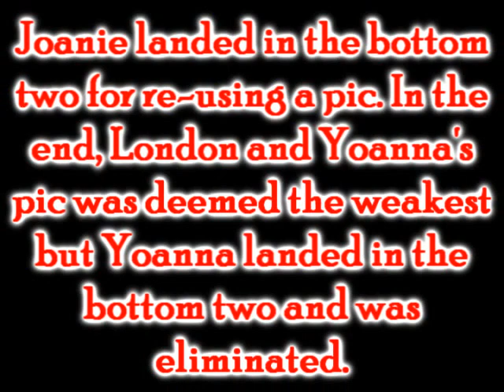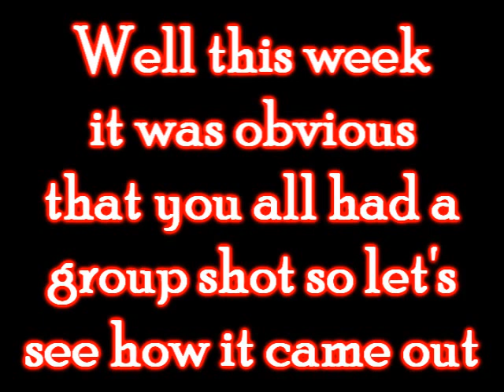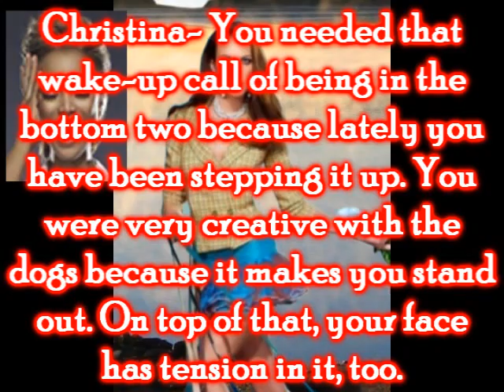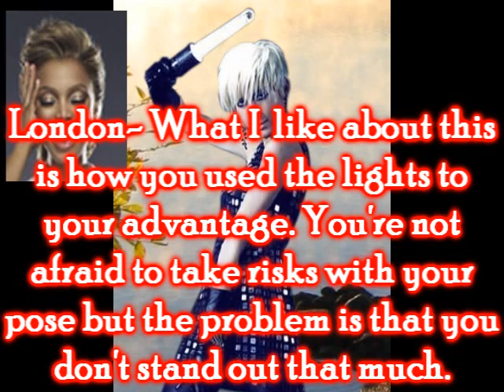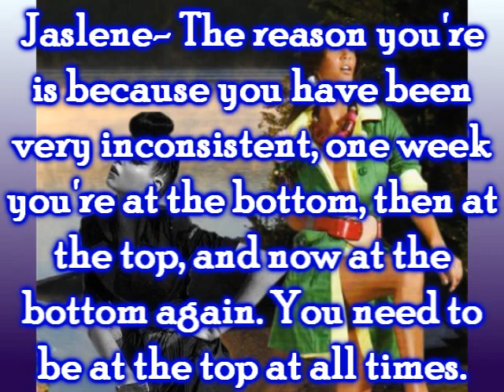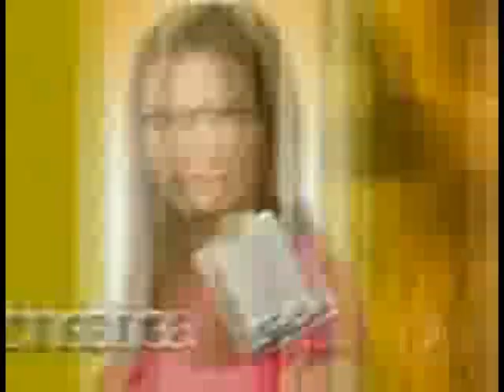FNTM Cycle 1 Episode 8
I'm sorry to the model eliminated. The next theme will be sent to you in a message. I hope you guys like the photoshop and group shot

[Tyra Banks,J. Alexander,Nigel Barker,
Paulina Porizkova, Twiggy,Janice Dickinson,
Kimora Lee Simmons,Nolé Marin,Eric Nicholson,Beau Quillian.
ANTM: America's Next Top Model Cycle 1: Tessa Carlson, Katie Cleary, Nicole Panattoni, Ebony Haith, Giselle Samson, Kesse Wallace, Robin Manning, Elyse Sewell, Shannon Stewart, Adrianne Curry.